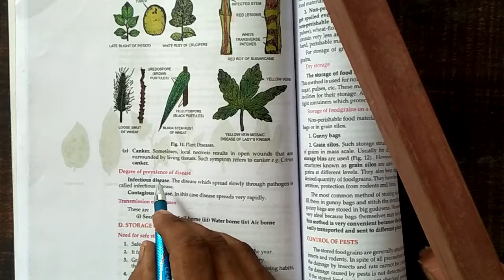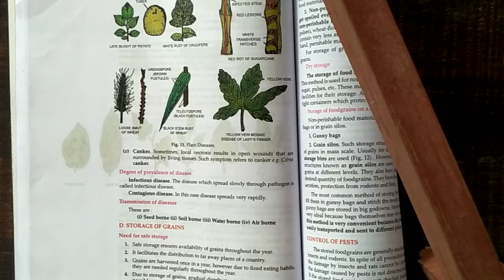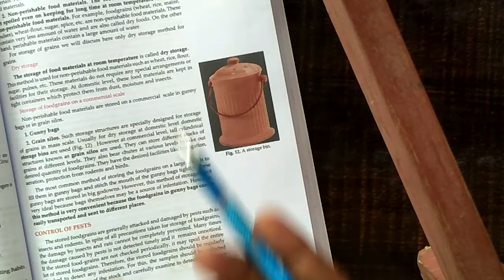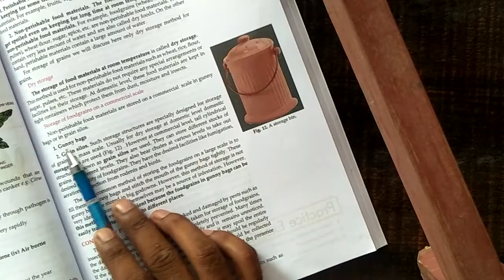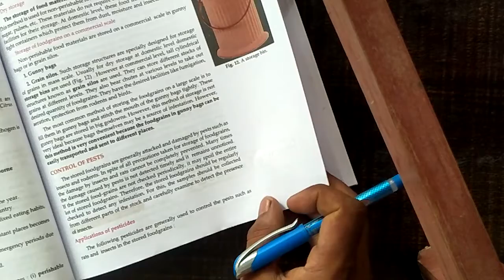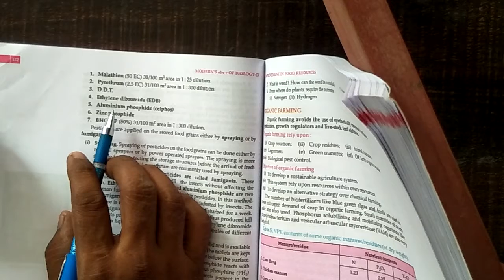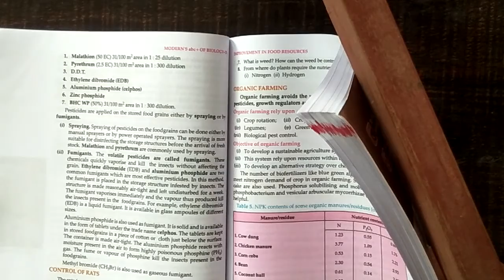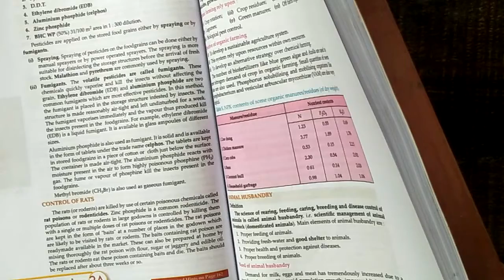Class 9 Bio Ch3 P7